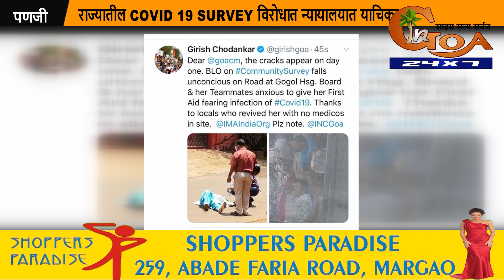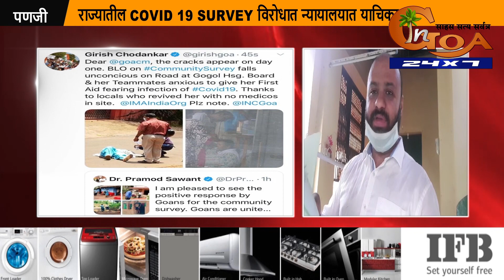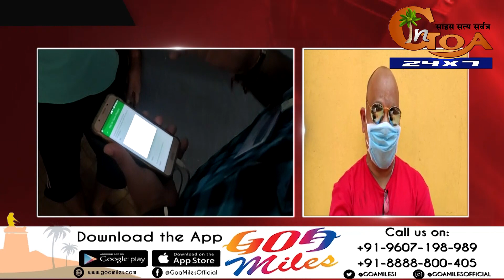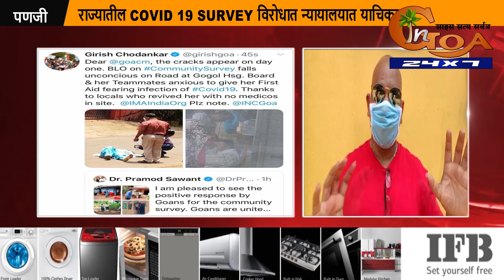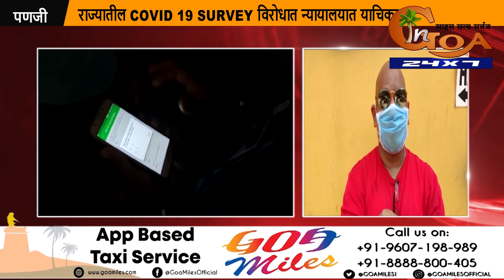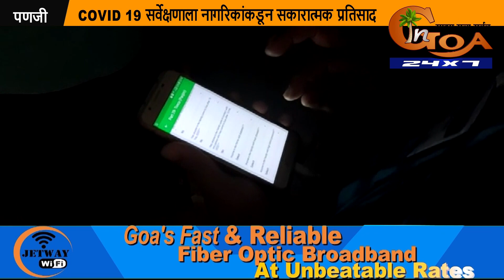Door To Door Survey: CM says good Response while activists file petition in HC to cancel survey